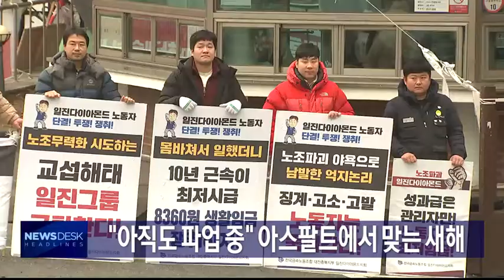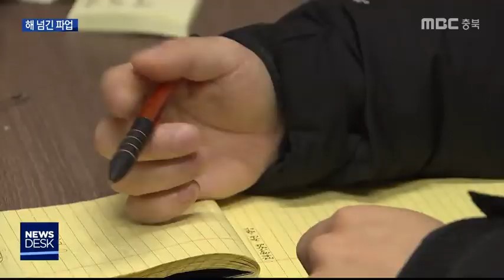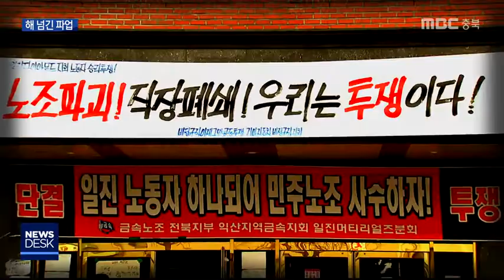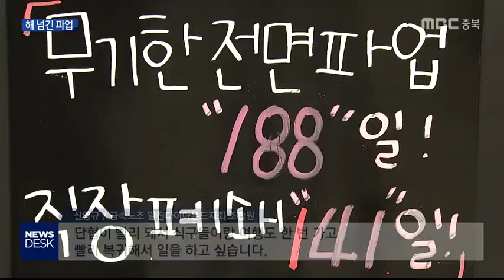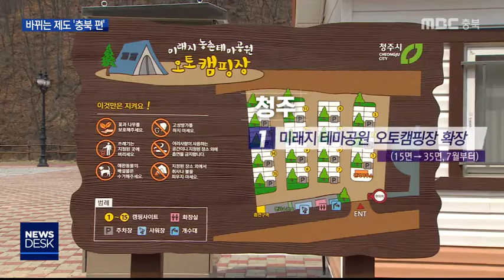다시보기(충주)ㅣ뉴스데스크 충북 ㅣ2019년 12월 31일